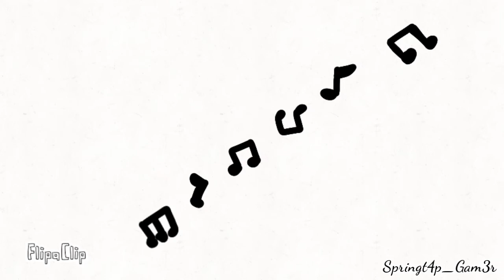Chirvaly is dead - animation (For Camilender Animatronic)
I hope u Like my love 💜💜💜🎶🎶